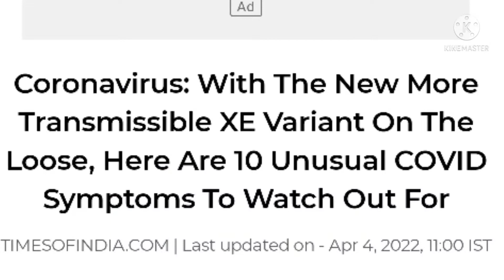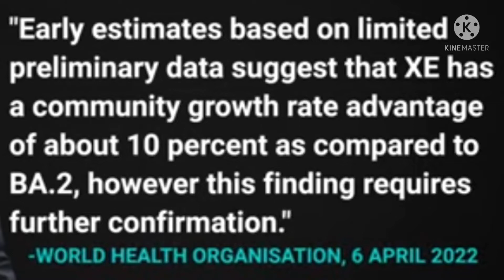XE Variant, Dr. Sanjay Kumar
Covid BA2